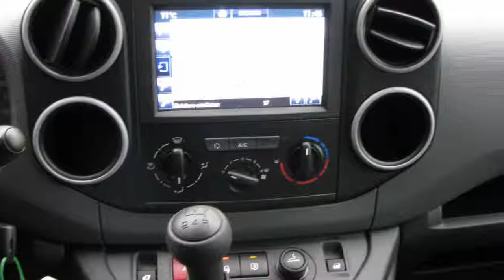Peugeot Partner 120 1.6 BlueHDi 100 L1 Première S&S (nr7569)